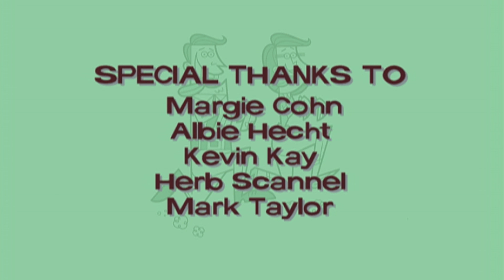Cosmo Und Wanda - Duell mit Vicky (Deutsch) 4/4